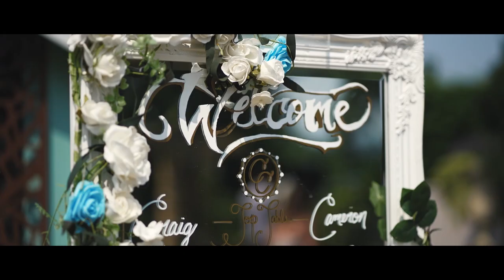Real wedding | Craig & Cameron's big day | An Essex Wedding 105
Cameron and Craig met while performing as cruise ship singers. “We’re total opposites, but this is why we love each other so much!” says Cameron. “I’m very particular and know exactly what I want, whereas Craig loves performing and enjoying life. After seeing each other pretty much 24/7 for almost a year, we knew that if we could survive cruise ships without killing each other then we could definitely make it on dry land!”

Want to know all about their amazing day and see their photos in all their glory? Watch out for the July/August 2022 issue, coming soon over